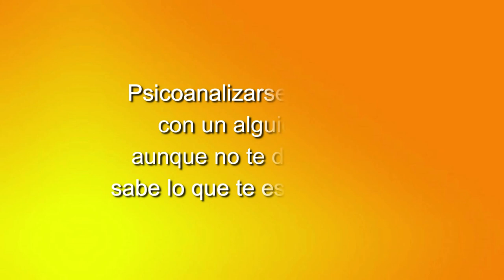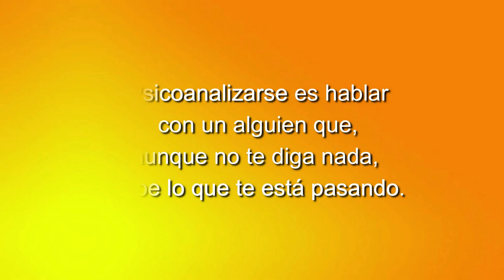121 LOS CUENTOS DE NORMA LA BRUJA Y EL ROBOT SIN ALMA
Un programa con las poetas Norma Menassa y Clémence Loonis.